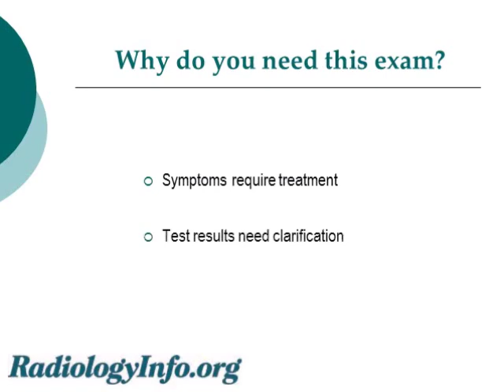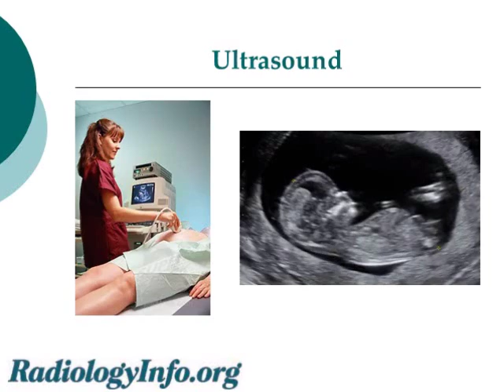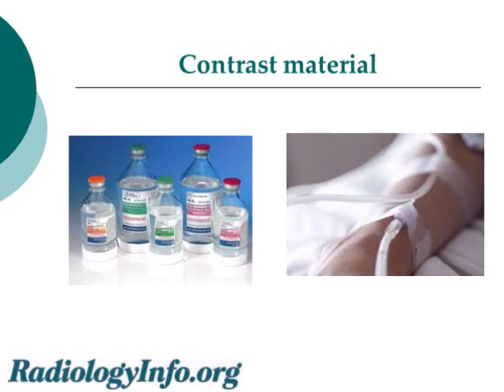MRI during pregnancy explained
Courtesy of the American College of Radiology, Diagnostic Imaging Services shares a four-minute presentation that is especially pertinent to women who are pregnant and are recommended to undergo an MRI.

In general, doctors try to delay treating a medical problem, if possible, until after pregnancy. Therefore, if your doctor orders an MRI during your pregnancy, he/she is trying to address a potentially urgent or serious illness. If you are pregnant and your doctor wants to perform a magnetic resonance imaging (MRI) exam, there is a possibility that your doctor is concerned about your health or the health of your baby.

Our center has an excellent resource for women who are pregnant, but do need an MRI study. Our open MRI provides a very comfortable atmosphere and offers a wide view of the exam room. Many people prefer the comfort of the open design as they may be claustrophobic, nervous or anxious about a traditional system.